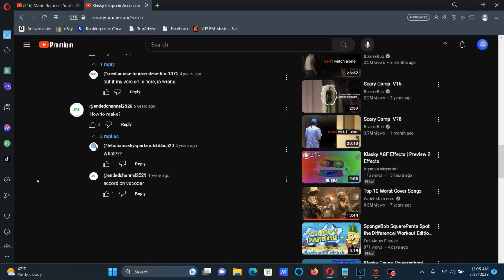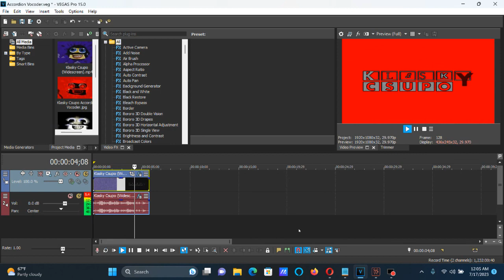How To Make Accordion Vocoder On Vegas Pro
Made on Monday, July 17, 2023, 12:12:23 am to 12:12:38 am

The Gradient Map I chose is actually right as the audio is this way for real this time.

How To Make Accordion Vocoder:

(VideoFX)

1st: Gradient Map - Accordion Vocoder

0; R: 255, G:   0, B:   0, A: 255 (Red)
1; R:  75, G:   0, B:   0, A: 255
2; R: 255, G: 255, B: 255, A: 255 (White)
3; R:   0, G:   0, B:   0, A: 255 (Black)

(AudioFX)

1st: Effect (Orange Vcooder) - Accordion Vocoder

Keyboard

White Keys:

1st White Key
8th White Key

2nd: ExpressFX Delay - [Sys] Robot

Klasky Csupo in Accordion Vocoder

How To Make Accordion Sounds

How to Make Accordion Vocoder (FIXED/FOR REAL THIS TIME)